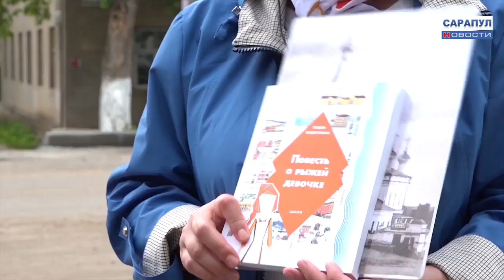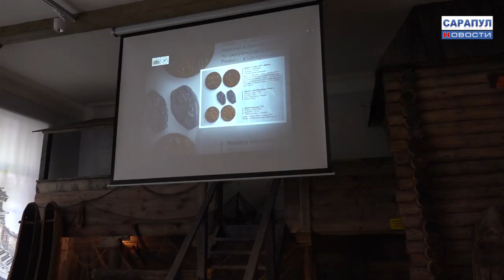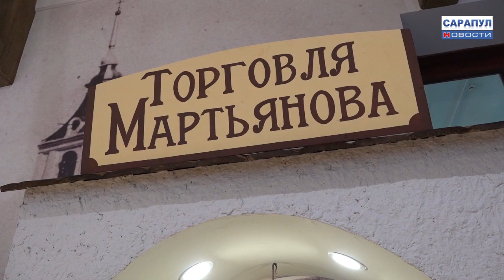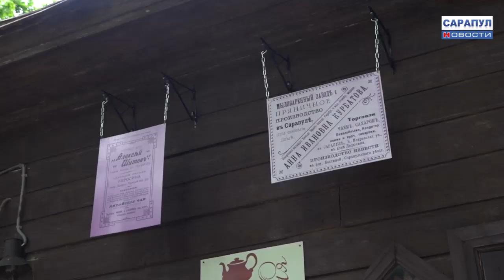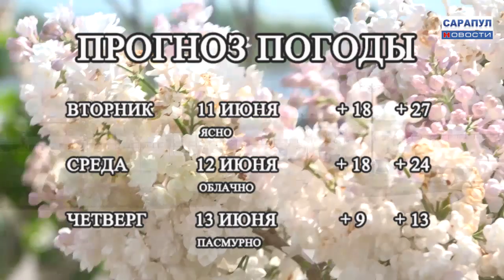Сарапул. Программа "САРАПУЛ НОВОСТИ" эфир от 10 июня 2019 года.